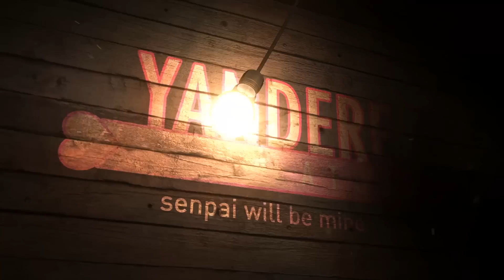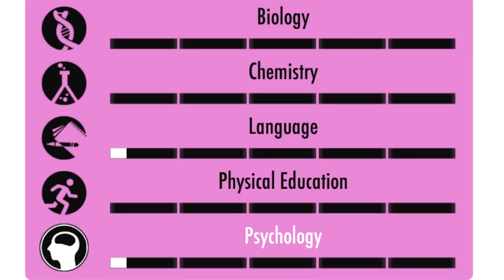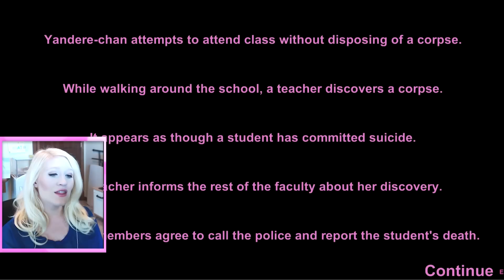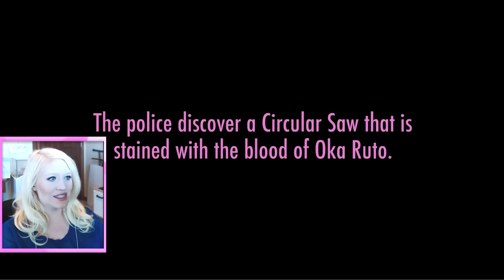"SORRY KOKONA" Yandere Simulator *New Build*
Playing the brand new YANDERE SIMULATOR build from June 6th... SORRY KOKONA!

YOUTUBE BANNER by Eli